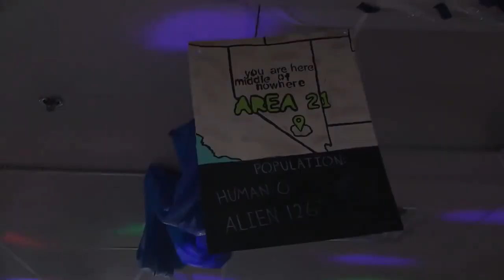Homecoming Spirit Week 2019 | Heritage Christian School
It's Homecoming Spirit Week – one of the best times of the year! During homecoming week, each day has a dress-up theme, there's a hallway decoration contest in high school, there are daily games, a lip sync contest, and tailgate party before the football game on Friday. Here are a few scenes from Wednesday in the cafetorium, fine arts, high school, and middle school. The dress-up theme was "before & after" (past and future).